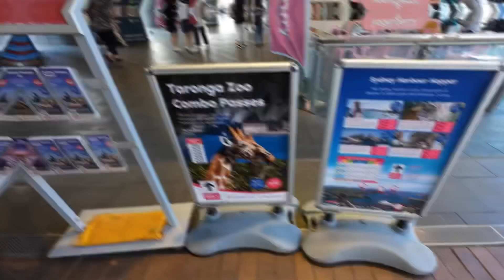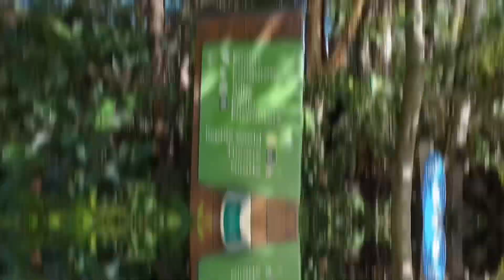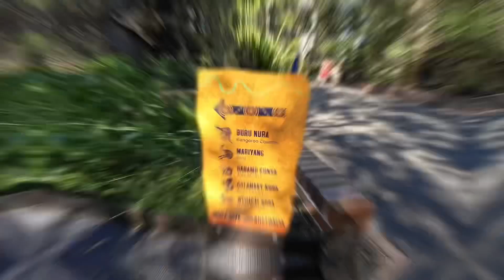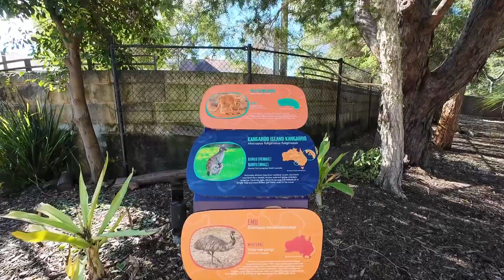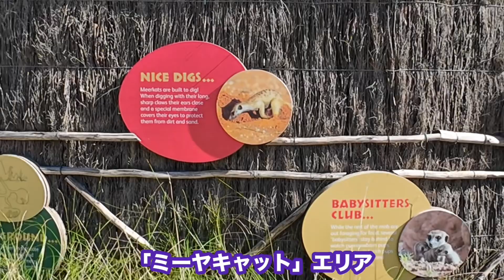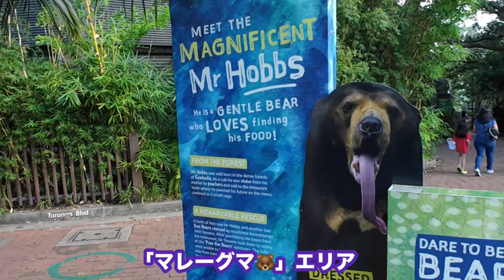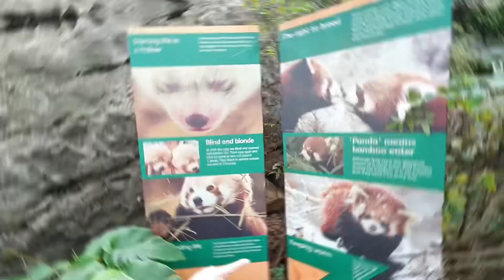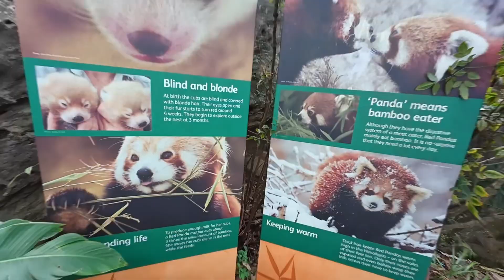【シドニー旅】オペラハウスがあるハーバーからフェリーで行ける動物園！ 「タロンガ動物園：TARONGA ZOO」 第517ページ AUSTRALIA CAIRNS CHANNEL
今回は2024年4月に行った今年2度目のシドニー旅行の様子をお伝えします。

オペラハウスがあるサーキュラーキーからフェリーで約15分の場所にある「タロンガ動物園：TARONGA ZOO」に行ってみたいと思います。

タロンガ動物園は1916年に開業したオーストラリアを代表する動物園のひとつで、コアラ、カンガルーなどオーストラリアの動物以外に世界中の動物を公開している動物園です。

園名の「タロンガ」とはアボリジナル語で「美しい水の眺め」という意味らしいです。

ケアンズから午前中にシドニーに着き、市内でランチしてからお昼過ぎに行ったのですが、思っていた以上に園内が広くて全部を周りきれませんでした。

ケアンズの動物園にはいないカモノハシも見たかったです。

次回は開園から行って全部見たいと思います！

「タロンガ動物園：TARONGA ZOO」
場所：Bradleys Head Road, Mosman, NSW 2088